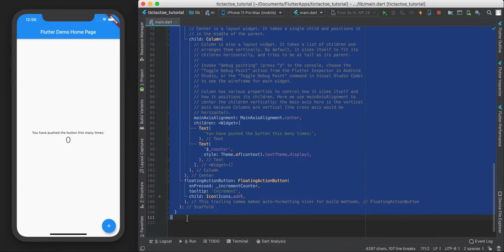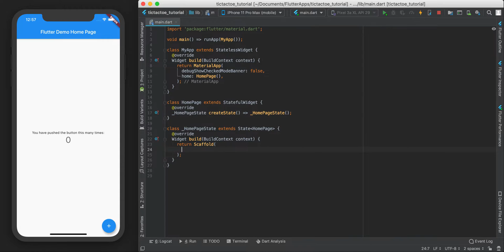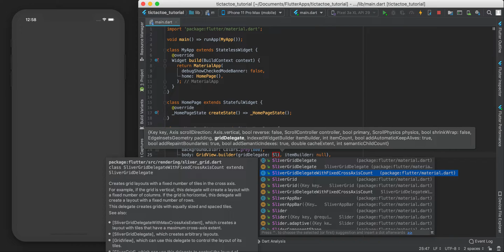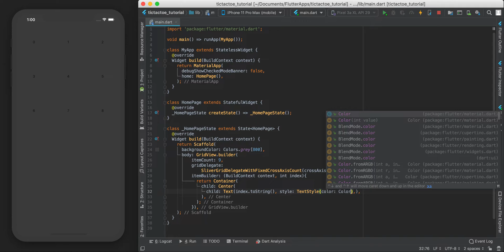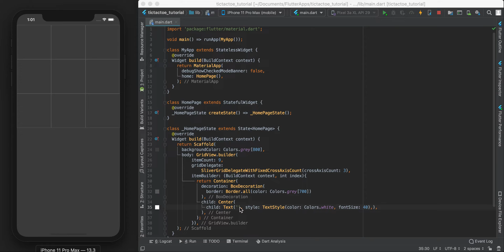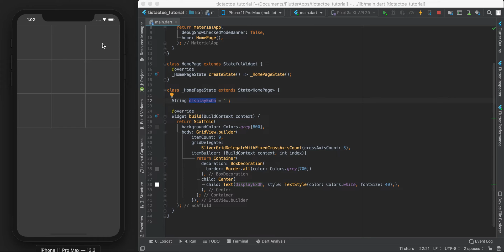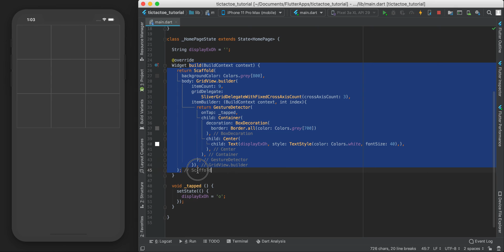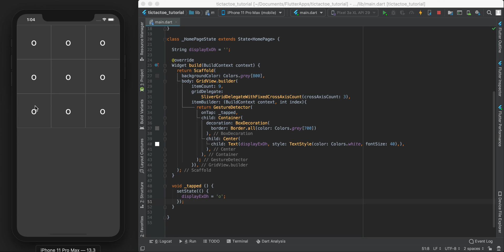TIC TAC TOE • 2 • FLUTTER